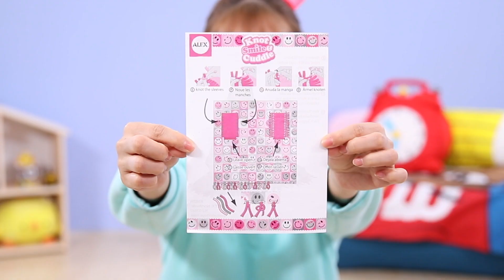微笑臉 製作可以穿上的毯子 做衣服遊戲-基尼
基尼今天呢拿毯子製作包來製作可以穿上的微笑臉毯子看看哦~究竟會怎麼樣呢？朋友們是不是耶很期待呢？那麼朋友們快來一起觀看吧！